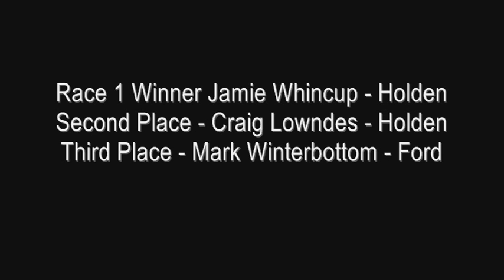Round 1 2010 V8 Supercars Series Yas 400 Race Highlights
Round 1 2010 V8 Supercar Series At Yas Marina Circuit, Abu Dhabi

Race 1 Results
1 Jamie Whincup
2 Craig Lowndes
3 Mark Winterbottom
4 James Courtney
5 Lee Holdsworth
6 Shane van Gisbergen
7 Paul Dumbrell
8 Jonathan Webb
9 Alex Davison
10 Rick Kelly
11 Steven Johnson
12 Jason Richards
13 Jason Bargwanna
14 Tim Slade
15 Michael Caruso
16 Steven Richards
17 Fabian Coulthard
18 Tony D'Alberto
19 Andrew Thompson
20 Dean Fiore
21 Jason Bright
22 Daniel Gaunt
23 Paul Morris
24 Tony Ricciardello
25 Todd Kelly
26 Garth Tander
27 Russell Ingall
DNF Will Davison
DNF Karl Reindler

Race 2 Results
1  Jamie Whincup
2  Mark Winterbottom
3  Shane Van Gisbergen
4  Rick Kelly
5  Craig Lowndes
6  James Courtney
7  Lee Holdsworth
8  Steven Johnson
9  Russell Ingall
10  Jason Bright
11  Michael Caruso
12  Paul Dumbrell
13  Tim Slade
14  Will Davison
15  Jason Bargwanna
16  Fabian Coulthard
17  Steven Richards
18  Jonathon Webb
19  Tony D'Alberto
20  Andrew Thompson
21  Jason Richards
22  Dean Fiore
23  Karl Reindler
24  Daniel Gaunt
25  Tony Ricciardello
26  Todd Kelly
27  Alex Davison
DNF  Garth Tander
DNF  Paul Morris

Song - Dance Floor Anthem By Good Charlotte